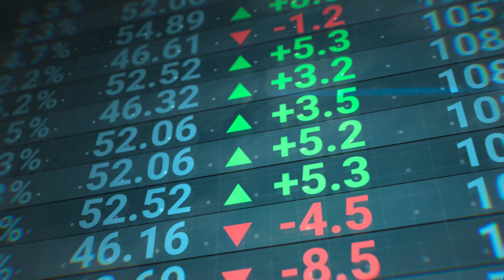𝗔 𝘀𝗻𝗲𝗮𝗸 𝗽𝗲𝗲𝗸 𝗼𝗳 𝘄𝗵𝗮𝘁’𝘀 𝗶𝗻 𝘀𝘁𝗼𝗿𝗲 𝗮𝘁 𝘁𝗵𝗲 𝗧𝗡𝗙𝗫 𝗯𝗼𝗼𝘁𝗵.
The excitement is building for Forex Expo Dubai, and we’re proud to highlight TNFX as a Platinum Sponsor at this must-attend event! 🌍

Be sure to visit Booth 98, where the TNFX team will be showcasing their advanced trading solutions and exclusive offerings.

📹 𝗪𝗮𝘁𝗰𝗵 𝘁𝗵𝗲 𝘃𝗶𝗱𝗲𝗼 𝗯𝗲𝗹𝗼𝘄 𝗳𝗼𝗿 𝗮 𝘀𝗻𝗲𝗮𝗸 𝗽𝗲𝗲𝗸 𝗼𝗳 𝘄𝗵𝗮𝘁’𝘀 𝗶𝗻 𝘀𝘁𝗼𝗿𝗲 𝗮𝘁 𝘁𝗵𝗲 𝗧𝗡𝗙𝗫 𝗯𝗼𝗼𝘁𝗵.